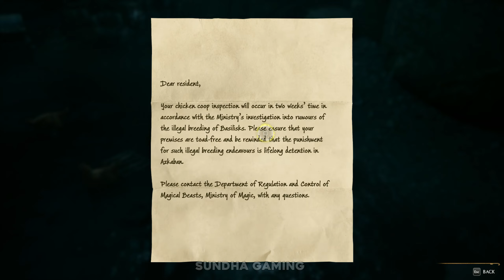HOGWARTS LEGACY Gameplay - Part 31 - IN THE SHADOW OF THE MOUNTAIN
Well, you know what Every youtuber wants. Just do it !!! :)